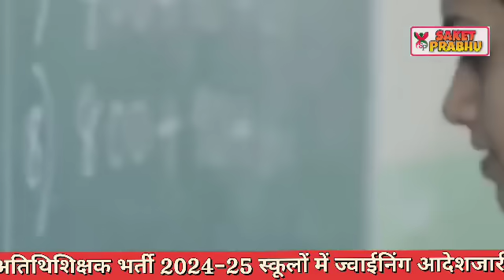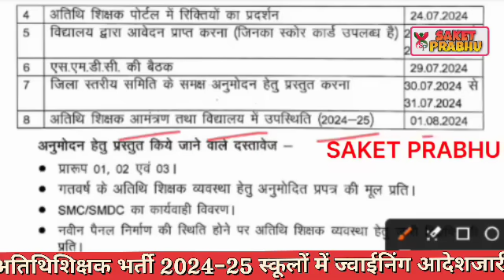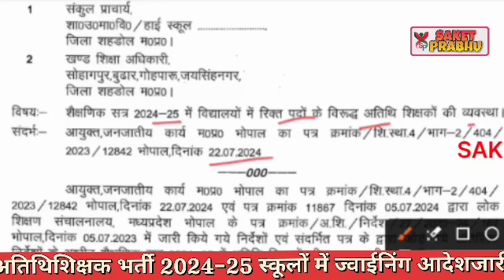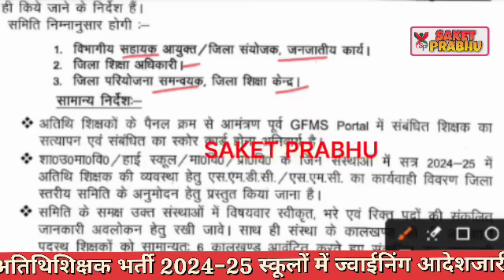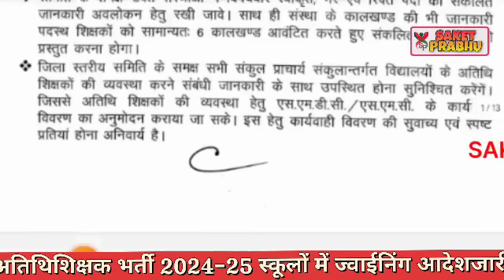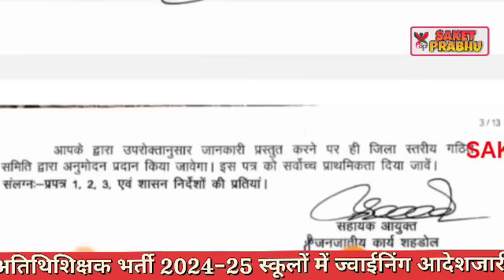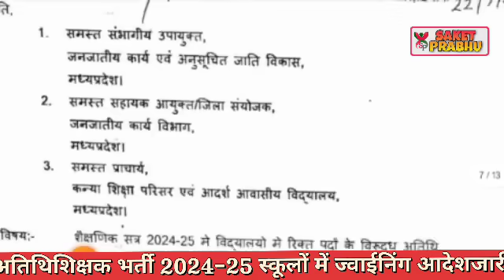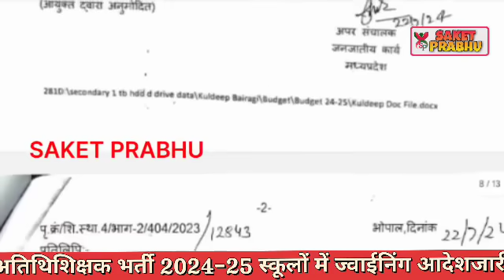Atithi shikshak bharti 2024-25 | स्कूलो मे ज्वाईनिंग नया आदेश जारी | नये-पुराने सभी के लिए नये नियम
Atithi shikshak bharti 2024-25 | dpi नया आदेश जारी अतिथि शिक्षको की स्कूलो ज्वाईनिंग2024-25 कब होगी

atithi shikshak
guest teacher
rajesh gurujii
gais price
insurance
flipkart shopping
2024-25
dk master
dpi
mptet
old guest
mind4
b. ed
mp news
d.ed

अतिथि शिक्षकखबर
mp gest teacher news
varg 2
mind4academy
m4
m4academy

अतिथि शिक्षक
mp tak
mptak
mp tak official
madhya pradesh
mp videos
madhya pradesh videos
mp politics

Mortgage

Insurance
Loans
Mortgage
Attorney
Credit
Lawyer
Degree
Hosting
Claim
Conference Call
Trading
Software
Recovery
Transfer
Gas/Electicit
Classes
Rehab
Treatment
Cord Blood